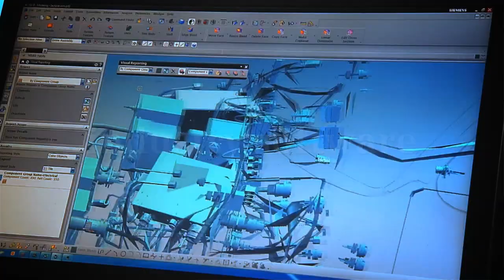Siemens at Hannover Messe 2013 - Intro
We are looking forward to meeting you at the Hannover Messe! Please use the ticket registration of the Deutsche Messe AG. Our ticket code will be transmitted automatically.